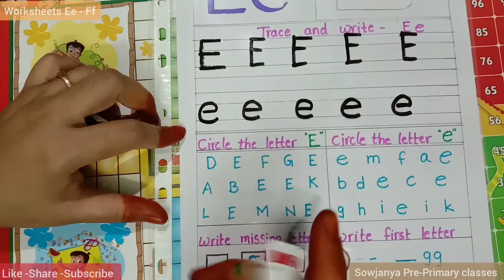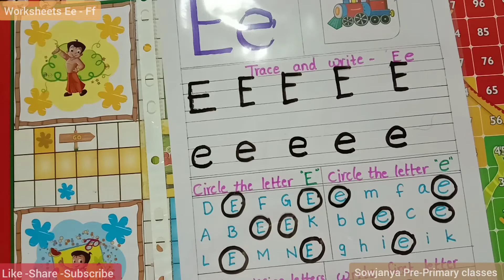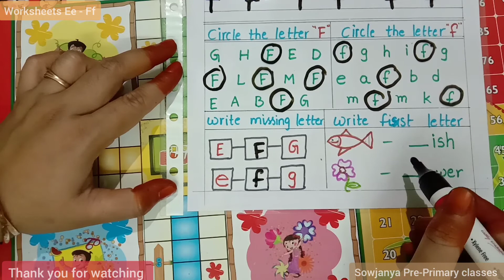English Worksheets - Ee & Ff | LKG & Nursery Kids / Kindergarten | Sowjanya Pre-Primary Classes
Hi
Welcome to Sowjanya Pre-primary Classes
This class is about English Worksheets - Ee & Ff for LKG & Nursery Kids / Kindergarten

Parents this video is helpful to you to teach your kids easily LKG & Nursery Kids - English Worksheets - Ee & Ff

Sowjanya